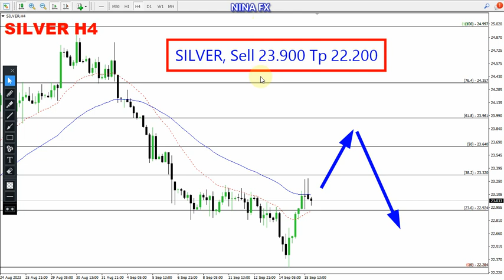Silver Weekly Analysis for September 18-24, 2023 by Nina Fx